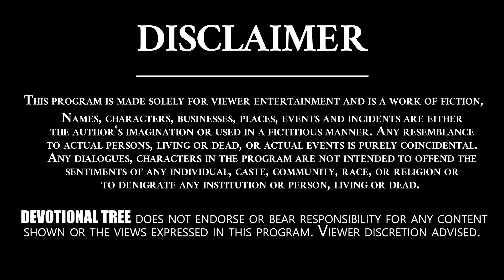Kumbha Rashi Phalalu From 23-09-2020 - 12-04-2022 | Devotional Tree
Kumbha Rashi Phalalu From 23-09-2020 To 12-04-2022 | Kumbha Rashi Phalalu 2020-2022 | Devotional Tree.